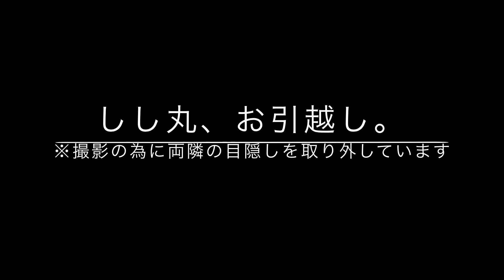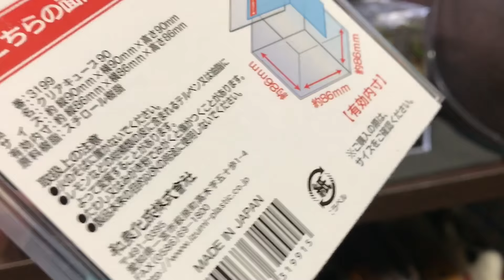ベタ・ハーフムーンの美しさ/90size新水槽立ち上げ⁉︎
最近日の目を見ていませんでしたが
やっぱり
しし丸は美しい。

BGMはdovaさんより

♬NLOOP
♬空想コトカリス